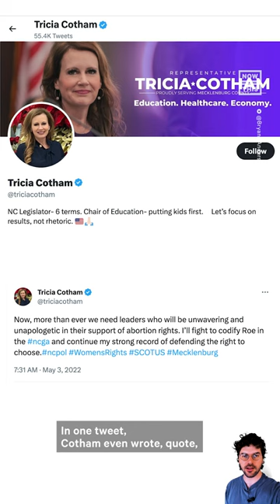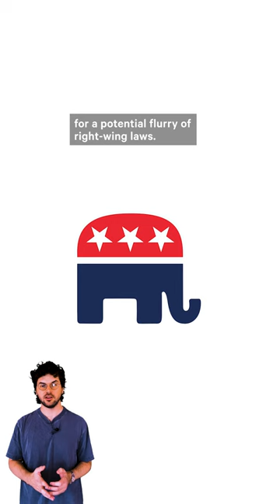Who Is Tricia Cotham?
In 5 months, North Carolina Rep. Tricia Cotham went from voting to codify Roe to crafting an abortion ban — here’s what you should know about the Democrat-turned-Republican who felt bullied on Twitter